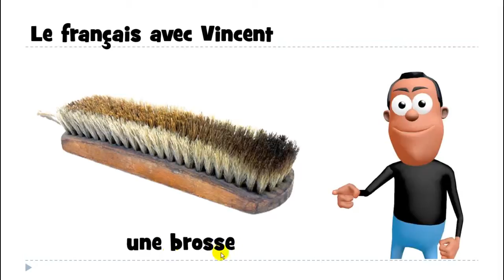Kuuntele ja opi ranskaa # une brosse